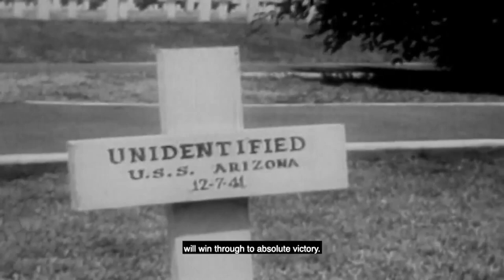2020 Pearl Harbor Day Commemoration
Join us on Livestream as we remember Pearl Harbor. The surprise Japanese attack on Pearl Harbor, forever known as a "day of infamy," plunged the United States into World War II. Each year, The National WWII Museum commemorates the lives lost on December 7, 1941.

Welcome, Master of Ceremonies, Stephen Watson
Invocation, Chaplain, Rabbi Erdheim
Historical Overview by Rob Citino, PhD
5-Minute Pearl 75 HDV Video
Closing Remarks